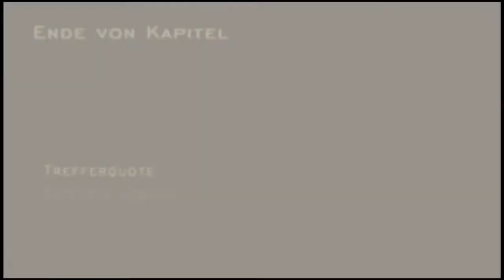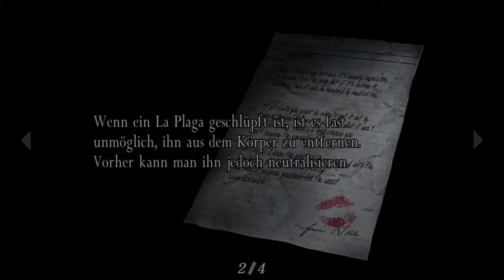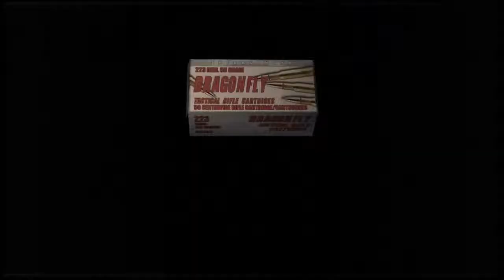Let's Play "Resident Evil 4" (Remastered) #34 Kurz mal frische Luft schnappen (German) [PS4/HD]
Nachdem wir einen Fallengang hinter uns bringen konnten, kommen wir endlich mal wieder raus an die frische Luft und finden eine Warnung von Ada, den Händler, eine Gruppe Ganados beim Lagerfeuer und einen weiteren Zugang in den Untergrund...